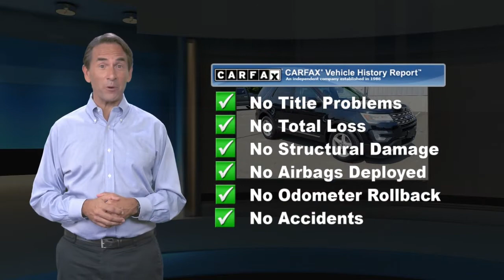Certified 2017 Ford Explorer XLT, Danbury, CT X1296A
Colonial Ford

1 OWNER, CLEAN CARFAX, FORD CERTIFIED, 4 WHEEL DRIVE, 3RD ROW SEAT, 18" 5-Spoke Painted Aluminum Wheels, 4-Wheel Disc Brakes, ABS brakes, Dual front impact airbags, Dual front side impact airbags, Emergency communication system: 911 Assist, Front anti-roll bar, Knee airbag, Low tire pressure warning, Occupant sensing airbag, Overhead airbag, Power driver seat, Power windows, Rear anti-roll bar.Certified. Ford Gold Certified Details:* and 22,000 FordPass Rewards Points to use toward first two maintenance visits* Roadside Assistance* Transferable Warranty* Powertrain Limited Warranty: 84 Month/100,000 Mile (whichever comes first) from original in-service date* Limited Warranty: 12 Month/12,000 Mile (whichever comes first) after new car warranty expires or from certified purchase date* 172 Point Inspection* Vehicle History* Warranty Deductible: $100Awards:* 2017 KBB.com 10 Most Awarded Brands * 2017 KBB.com Brand Image AwardsPrice excludes taxes, fees, and dealer conveyance fee of $499. See dealer for details.2017 6-Speed Automatic with Select-Shift XLT Explorer 4WD Ford 16/23 City/Highway MPG 3.5L V6 Ti-VCT Shadow Black CARFAX One-Owner. Priced below KBB Fair Purchase Price!

[RLVID:1539:ec36f2263f8732de:e90a1cb3ada51fda:1]